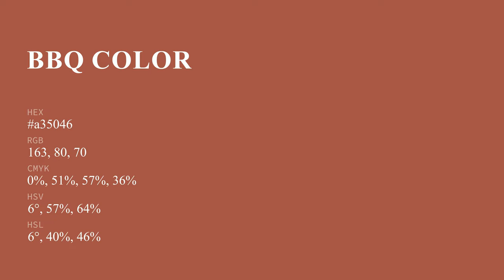BBQ color a35046 hex color - Red color - Cool color a35046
What color is BBQ ? a35046 hex color - Red color - Cool color a35046

Hex a35046 Color Code is also known as BBQ color.